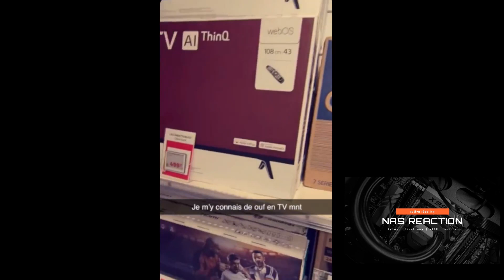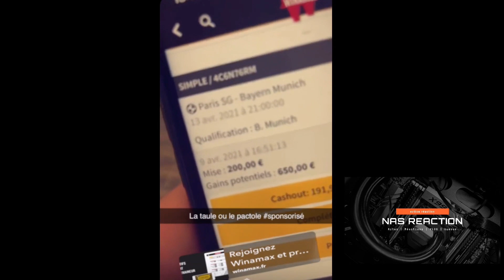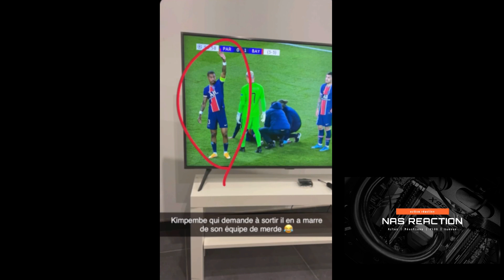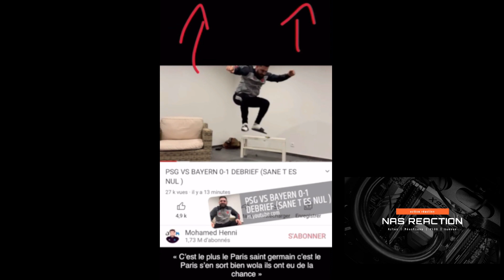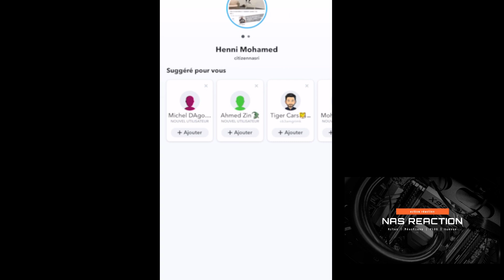HENNI PSG BAYERN MUNICH Champions league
REACTION A 1 VIDEO DE MOHAMED HENNI sur snap
et sa promesse d'aller en haut de la tour effeil . video d'humour